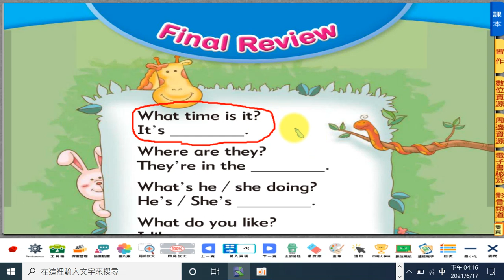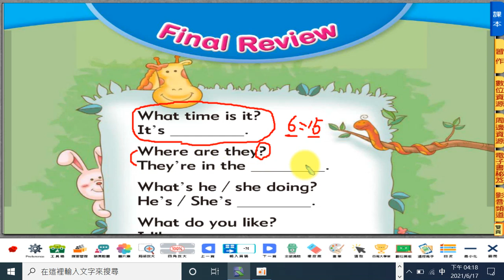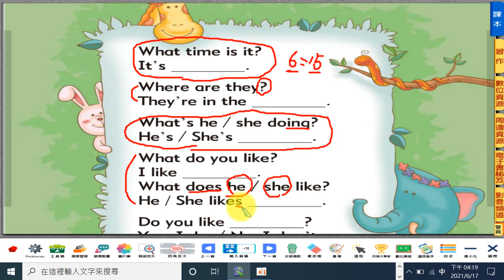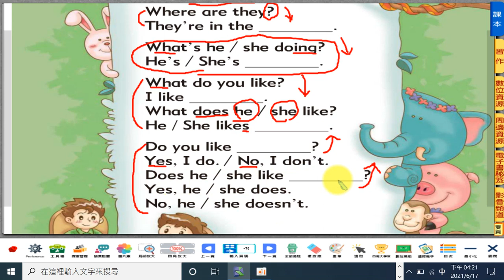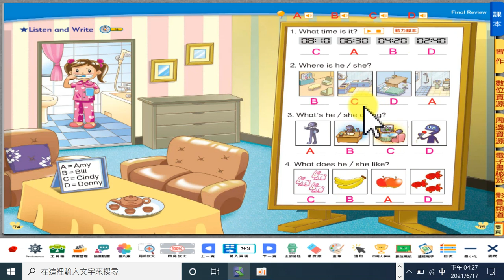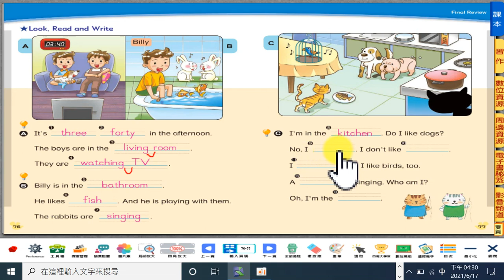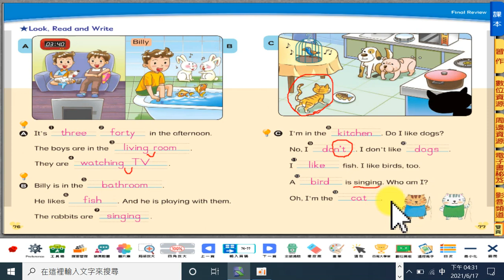四年級final review